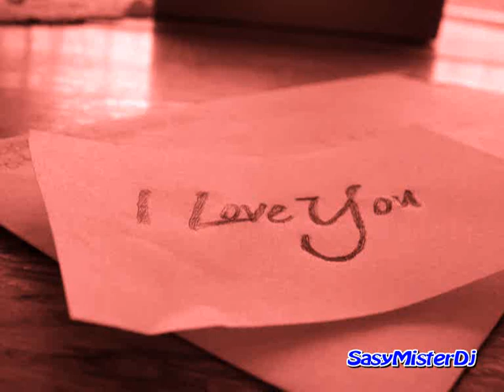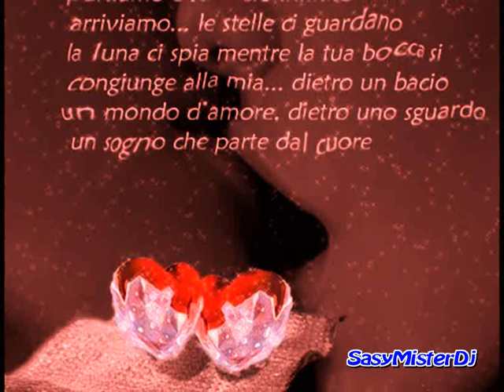Gigi Finizio Per Averti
Quante volte ho camminato per cercarti
E tu che ancora non ci sei

Dimmi tu qual è la strada
Per averti

Quanto tempo è già passato sul mio viso
Ma non sono stanco, sai

Non ho fretta,
So aspettare, ancora

Quale mare devo navigare,
Dimmi quali sono le parole,
Quale storia, quale brutto vento
Ti allontana adesso che ti sento

Giuro che non è uno sbaglio
Se mi stai ascoltando
Ci puoi credere

Potrei rinunciare a tutto
Per averti

E ancora

Posso andare via dal mondo,
Anche giù all'inferno
Sai che ci starei

Basta solo che ogni tanto
Un po' mi penserai

Cerco di cambiare il corso dei pensieri
Ma da me non te ne vai

Sarei pronto anche a sbagliare
Per averti

Sfioro con le dita un foglio bianco e nero
Per sentirti un po' di più

Forse non lo puoi capire, ancora

Dimmi se ci sono le parole,
Dimmi quando arriverà il momento
Se tu esisti mentre sto scrivendo

Ci puoi credere

Per averti

Ancora

Perché non c'è niente di sbagliato,
Amore

Quanta forza che mi dai,
Quanta vita dentro gli occhi tuoi,
Dimmi solo se ti ho già incontrato e dove

Ho bisogno di sapere solo che ci sei

Artista: Gigi Finizio
Titolo:  Per Averti

COPIRIGHT Believe Music

I would like to thank the Audio Content owner:Believe Music